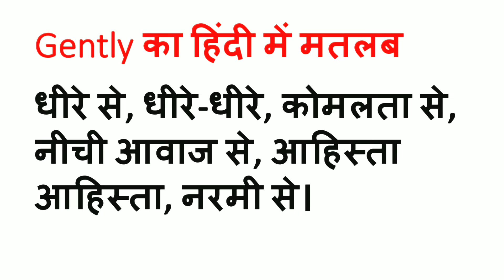Gently Meaning in Hindi | Gently ka Matlab kya hota hai | Word Meaning English to Hindi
Gently Meaning in Hindi | Meaning of Gently | Gently का हिंदी में मतलब | English to Hindi vocabulary |

Aaj ki Is Video Me Maine Aapko Gently Ka Matlab Kya hota hai Hindi mein, Gently Ka definition or Gently Word Ke Sentence ka Example ko batlaya hai.